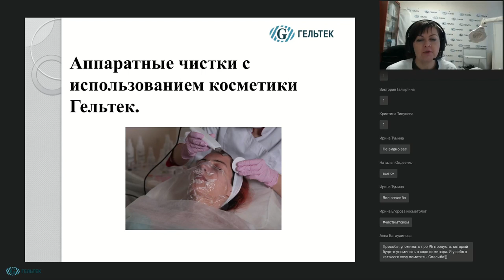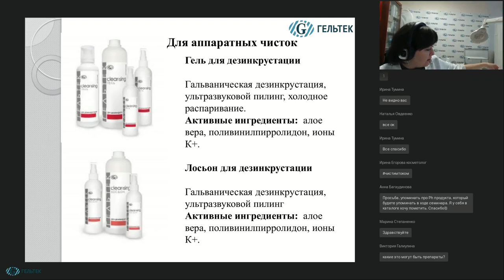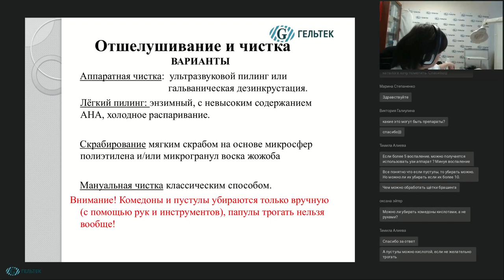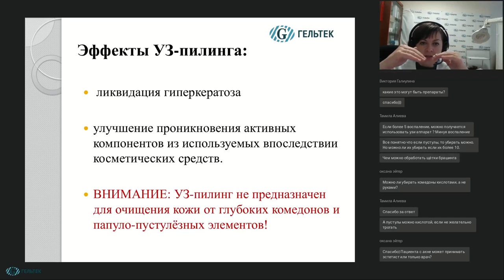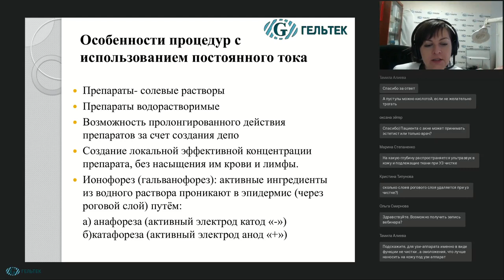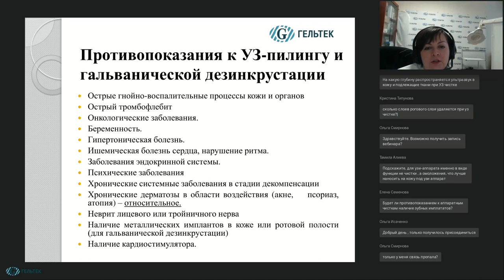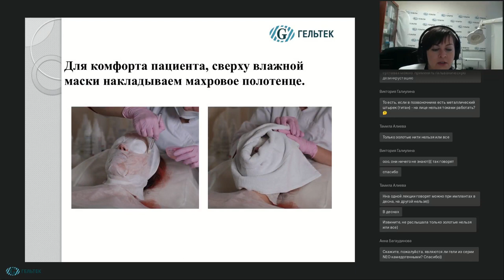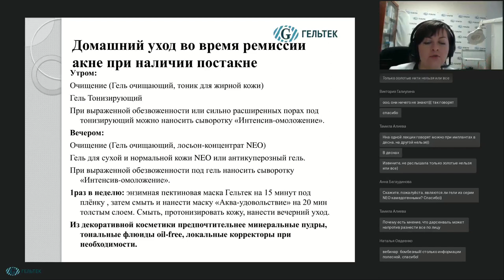Аппаратные чистки в терапии жирной и проблемной кожи. Особенности постпроцедурного ухода.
Из вебинара вы узнаете об аппаратных чистках кожи, когда предпочесть ультразвуковой пилинг, а когда гальваническую дезинкрустацию, какая косметика Гельтек понадобится для чистки. Обсудим, что такое гиперкератоз и как можно провести реакцию омыления кожного сала прямо на коже. На примере аппаратов Alvi Prague T-02 и Мустанг Физио-МЭЛТ покажем, как выглядят манипулы для ультразвуковой и гальванической чистки, расскажем как правильно ими работать. Расскажем, почему морально устарели вакуумная чистка и брашинг, какие у этих процедур минусы. Кроме того, в рамках вебинара, помимо аппаратных чисток, разберём протокол процедуры комплексной чистки, показания и противопоказания к процедуре, когда можно проводить чистку, а когда нельзя.  В вебинаре даются советы, как ухаживать за жирной и проблемной кожей, во время лечения угревой болезни и во время её ремиссии, как предотвратить возникновение прыщей и избавиться от "чёрных точек".

НОВИНКИ! __________________________________________
ВЕБИНАРЫ и СЕМИНАРЫ // Полезная литература